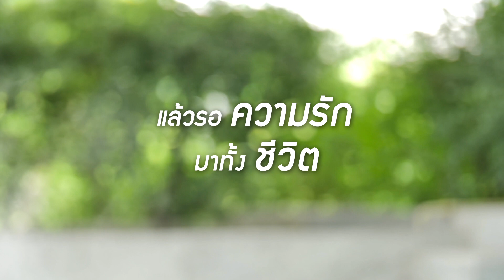Teaser ฝันที่รอ - จ่อย รวมมิตร [29 กรกฏาคม 2562 นี้]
" ฝันที่รอ " ซิงเกิ้ลล่าสุดจาก
จ่อย รวมมิตร 29 กรกฏาคม 2562 นี้